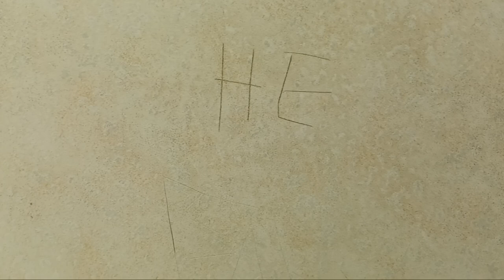MTA Metro-North Railroad M3 restroom